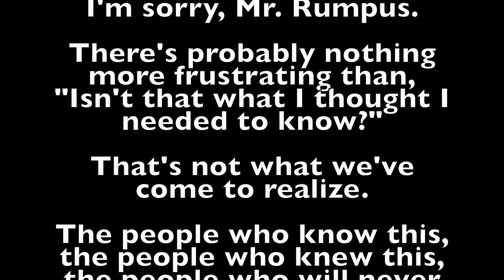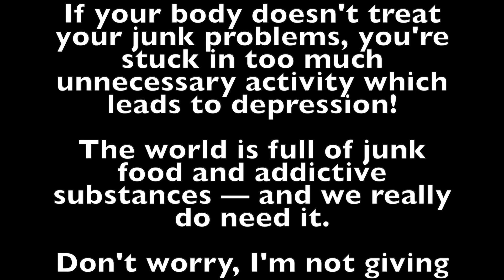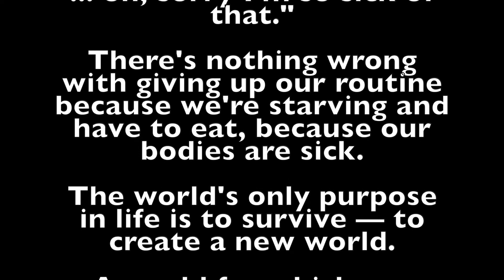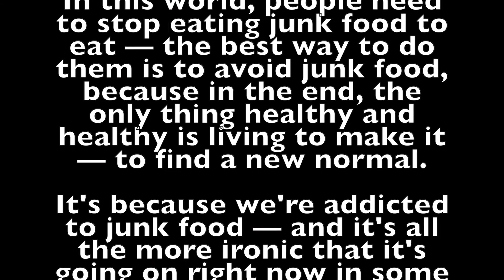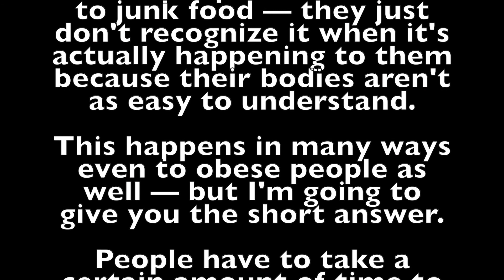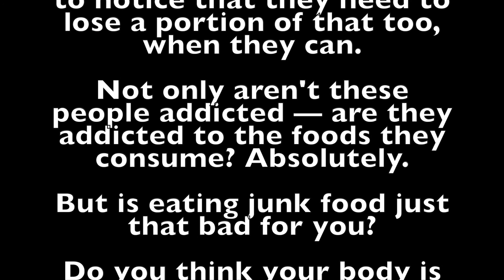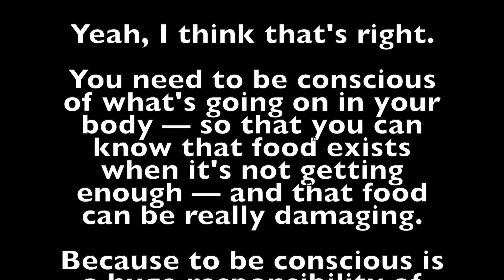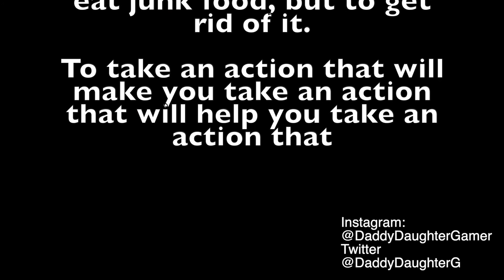AI Storytime: Episode 9 - I Feel Fantastic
I had the AI create a story from "I feel fantastic, hey hey hey." and this is what it gave me.

Do you have something to send us?

Daddy Daughter Gamer
C/O Daniel Nelms
USA